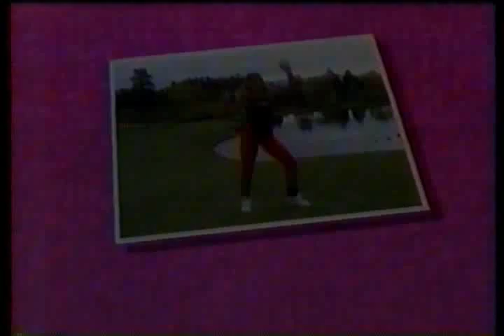Denise Austin Black & White Part2/2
Japan Edition "Denise's Aerobics"